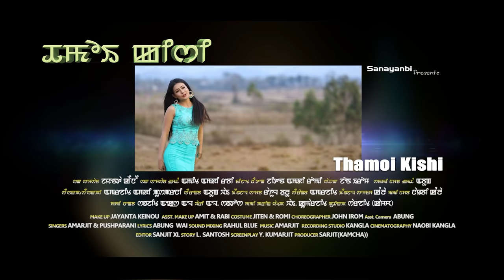Awatpa Leitana || Amarjit Lourembam & Pushparani || Thamoi Kishi Movie Song Release 2019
THAMOI KISHI

Pros & Cons Films Production

Sanayanbi Presents

Directed By : O.Gautam

Singer : Amarjit & Pushparani

Lyrics : Abung Wai

Sound Mixing : Rahul Blue

Recording Studio : Kangla

Make Up : Jayanta Keinou

Asst.Make up : Amit & Rabi

Costume : Jiten & Romi

Cinematography : Naobi Kangla

Asst.Camera : Abung

Choreographer : John Irom

Editor : Sanjit XL

Story : L .Santosh

Screenplay : Y.Kumarjit

Producer : Sarjit(KAMCHA)